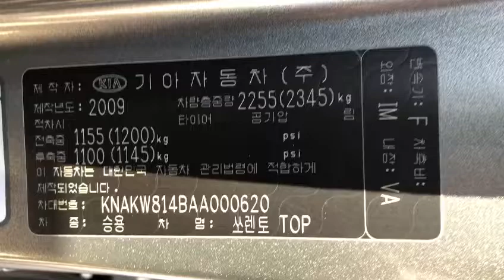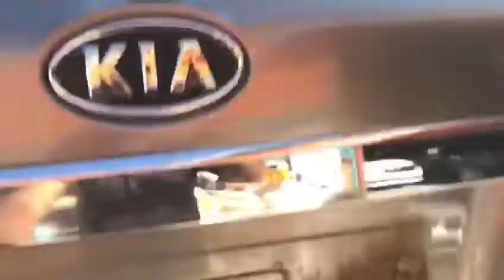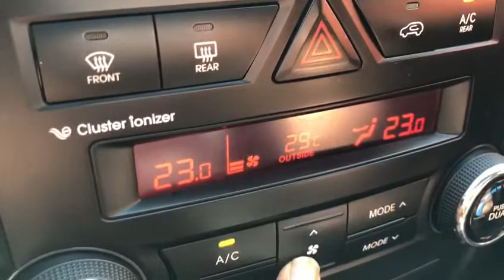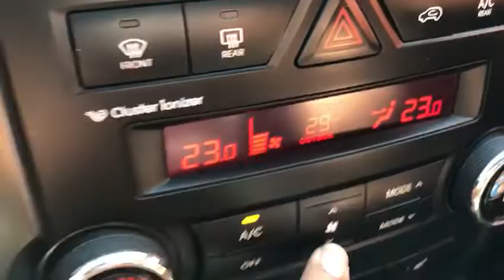2010 KIA SORENTO R AA000620-A/T+DIESEL+L.SEATS+NAVIGATOR+SUNROOF+SMART KEY (SOLD OUT)